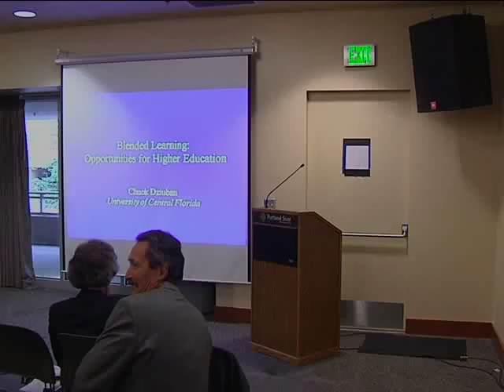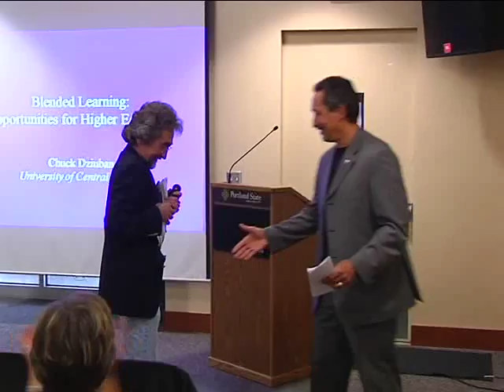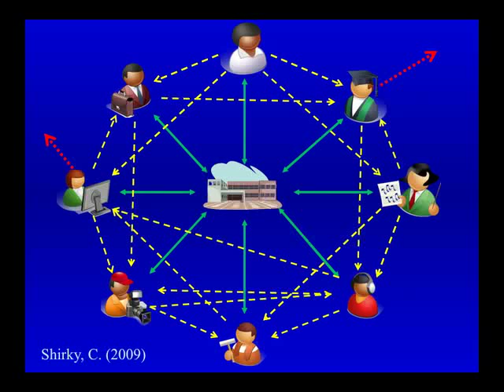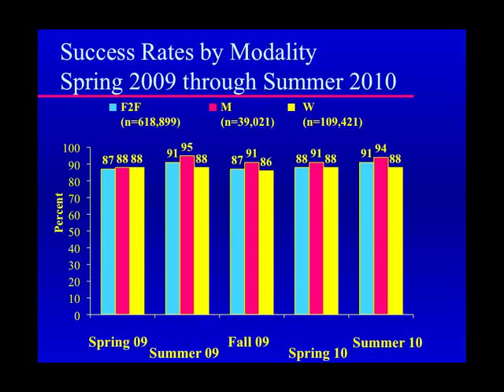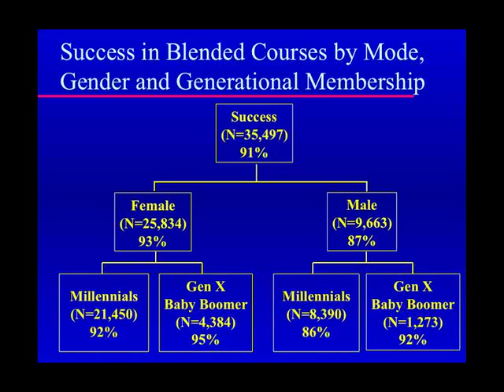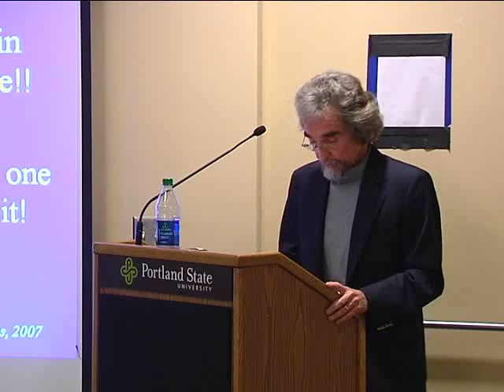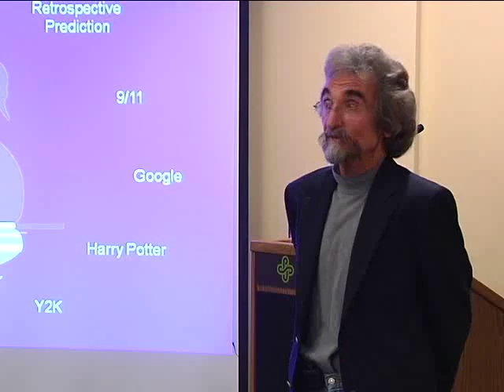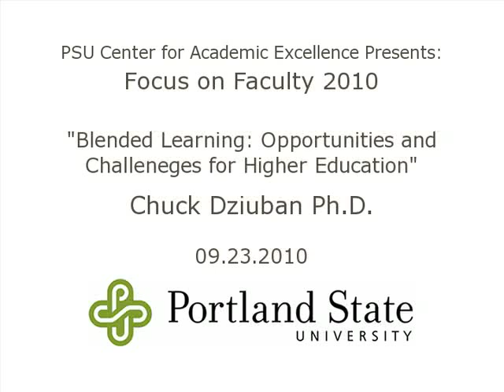Focus on Faculty 2010 - Blended Learning: Opportunities and Challenges...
The Portland State University Center for Academic Excellence presents:

Focus on Faculty 2010

"Blended Learning: Opportunities and Challenges for Higher Education"

Chuck Dziuban Ph.D., UCF

Dziuban is Director of the Research Initiative for Teaching Effectiveness at the University of Central Florida (UCF). Since 1996, he has directed the impact evaluation of UCF's distributed learning initiative examining student and faculty outcomes as well as gauging the impact of online courses on the university. He has co-authored or edited the Handbook of Blended Learning Environments, Educating the Net Generation, and Blended Learning: Research Perspectives. In 2005, Chuck received the Sloan Consortium award for Most Outstanding Achievement in Online Learning by an Individual. In 2007, he was appointed to the National Information and Communication Technology (ICT) Literacy Policy Council.